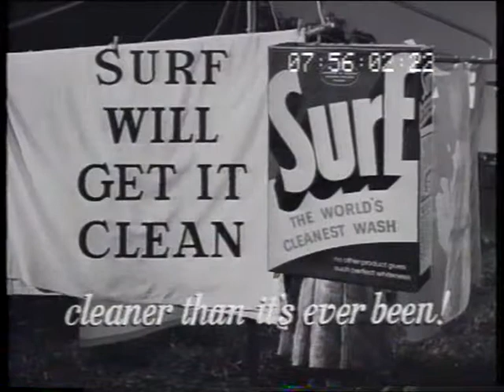Surf washing powder 'machine tested' 1963 TV commercial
Australian 1963 30sec TV ad by Fontana Films (PN729) for Lintas (30SF502)